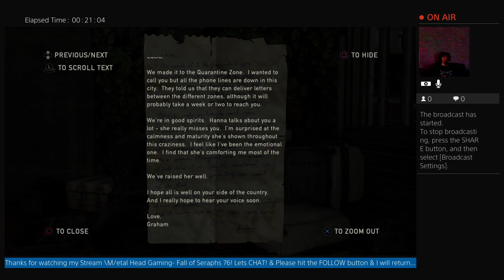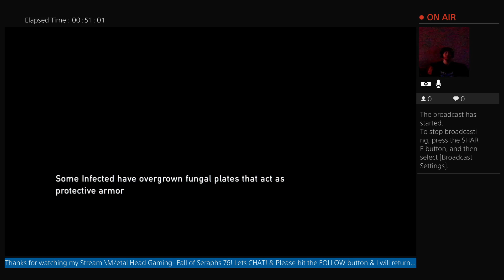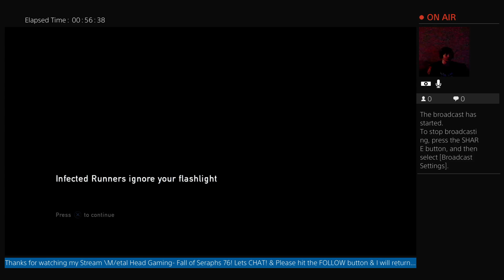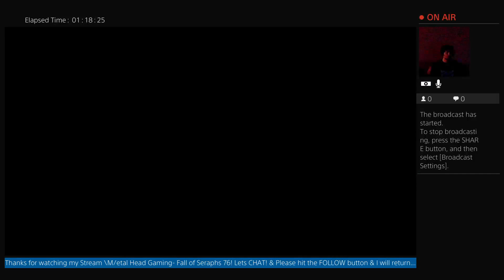Back On It!!! The last of Us! ...and Joel is pissed off! Ellie!!!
Heading to the finale!